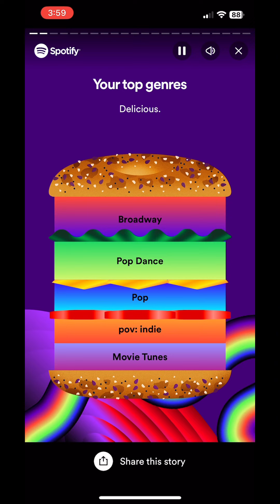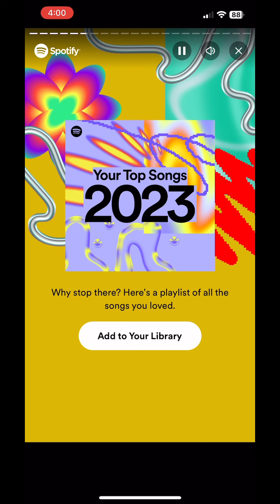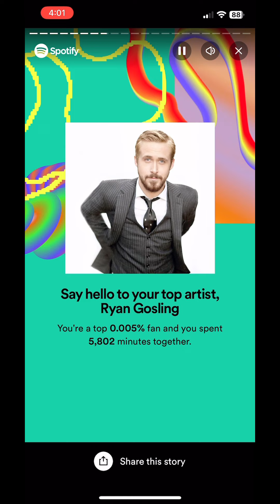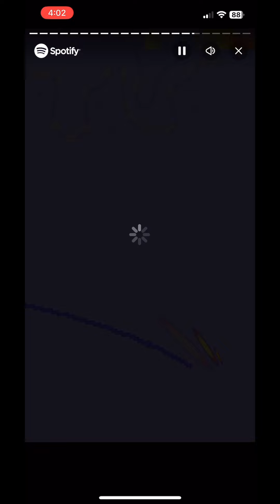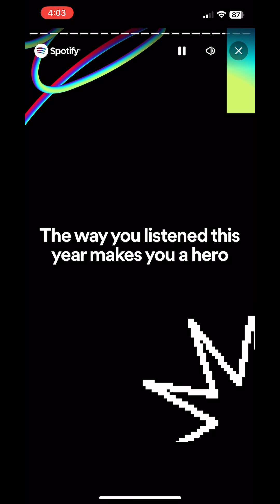I SABOTAGED my Spotify Wrapped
I sabotaged my Spotify Wrapped by playing a playlist, on mute, of songs I just thought were funny to be on a Spotify Wrapped.